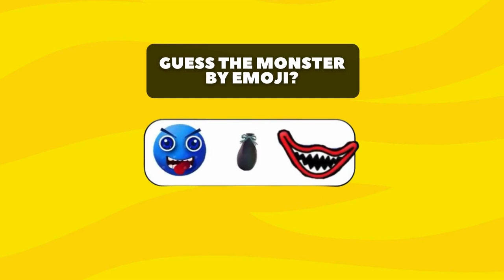GUESS THE MONSTER | POPPY PLAYTIME 4 | THE SMILING CRITTERS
In this episode of Poppy Playtime, can you guess the monster? Join us as we face the Smiling Critters in this thrilling gameplay adventure!